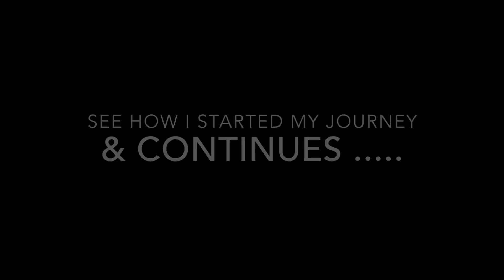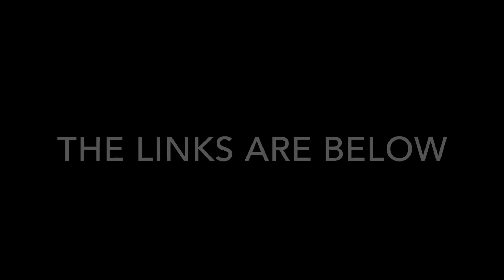My Natural Hair Journey on Social Media